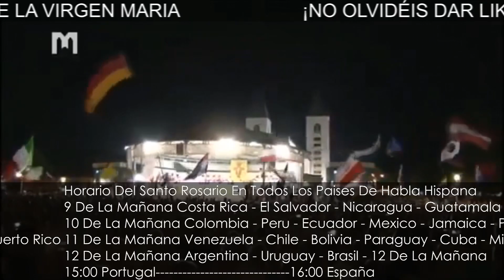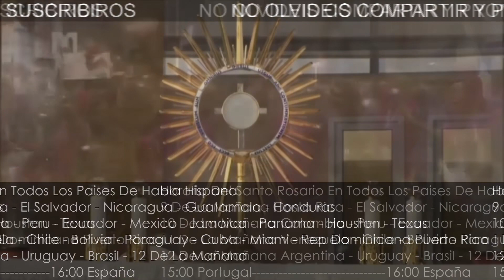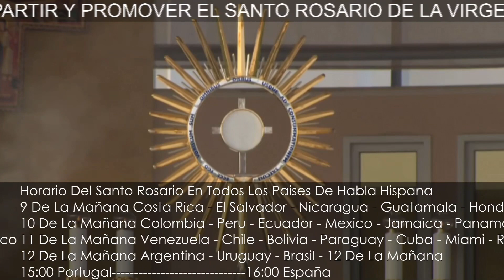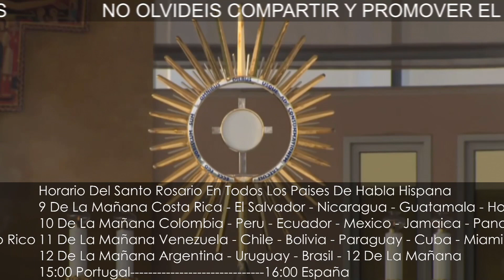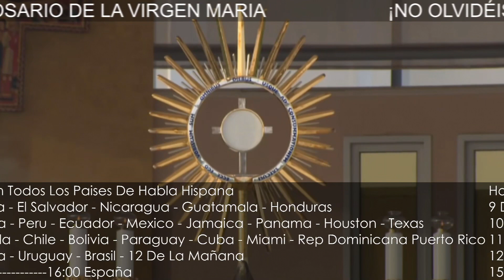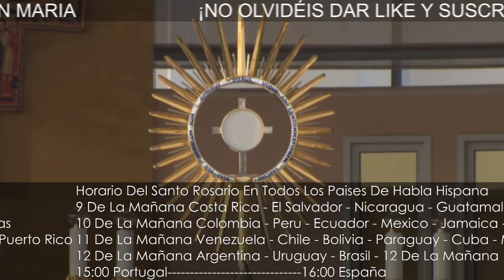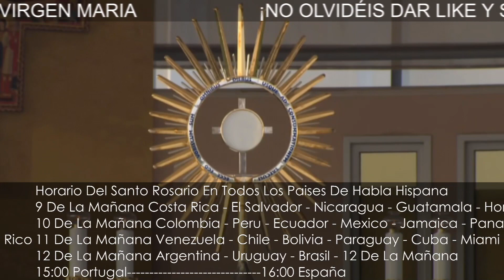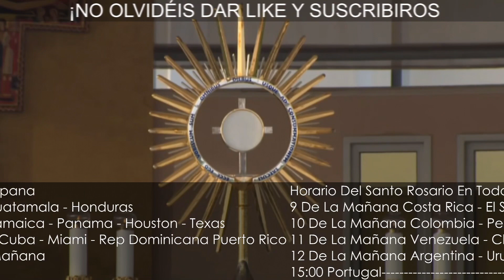Santo Rosario 🌹 del dia / MISTERIOS GOZOSOS /Rosario Internacional 🕓 14/11/20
DURANTE EL MES DE NOVIEMBRE. Decreto de la Penitenciaría Apostólica sobre las indulgencias plenarias para los fieles difuntos en la actual situación de pandemia. Fuente:

Os invitamos a escuchar los mensajes de la Virgen Maria de Medjugorje en este enlace:

Reza con Nosotros todos los días el Ｓａｎｔｏ Ｒｏｓａｒｉｏ en directo, Horarios:

9 AM: COSTA RICA, EL SALVADOR, NICARAGUA, GUATEMALA, HONDURAS
10 AM: COLOMBIA, PERÚ, ECUADOR, MÉXICO, JAMAICA, PANAMÁ
11 AM: VENEZUELA, CHILE, BOLIVIA, CUBA, HAITÍ, MIAMI, REP DOMINICANA, PUERTO RICO, NEW YORK, Washington, BOSTON, ATLANTA, Massachusetts, Georgia, CANADÁ, Carolina del Norte - Sur, Indianápolis, Philadelphia.
12 AM: ARGENTINA, URUGUAY, BRASIL
4 PM: ESPAÑA